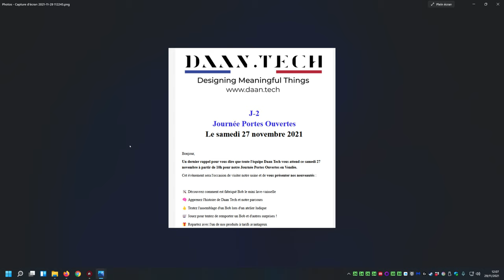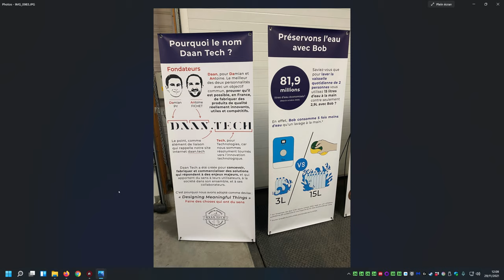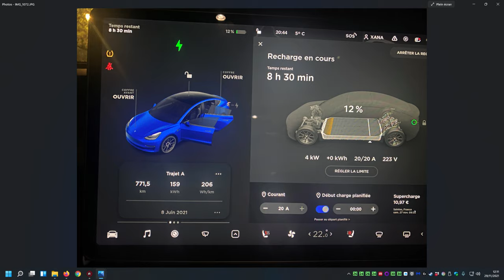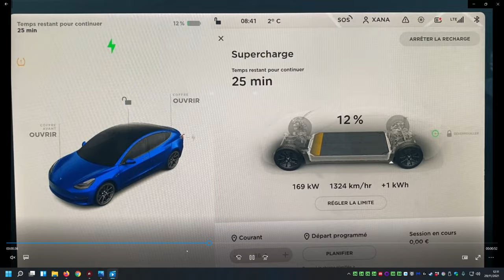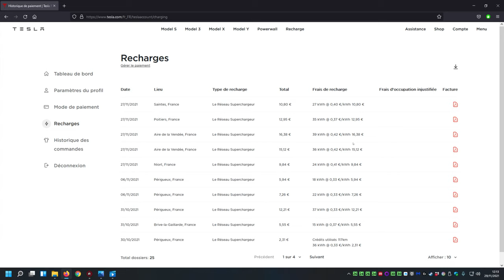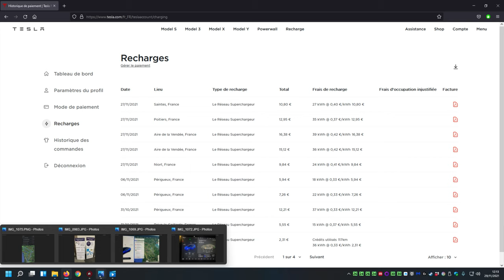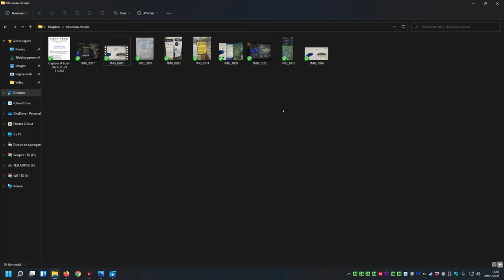Tesla Model 3 Voyage de 800km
Mon voyage de 800km moins difficile que prévu.
2 heures de recharges au total dans la journée don 40min juste par envie de déjeuner.